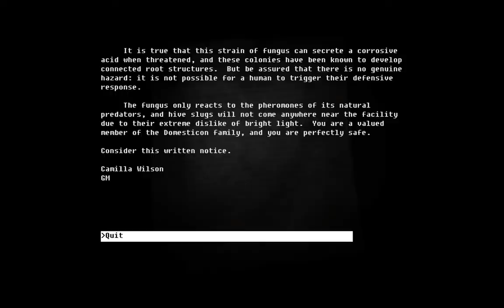Let's Play The Fall 007 - Not a People Person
In which ARID helps an old lady across the street, discovers a troubling impasse at a party, watches an unintentionally disturbing marketing video, and goes somewhere droids were definitely never meant to go...